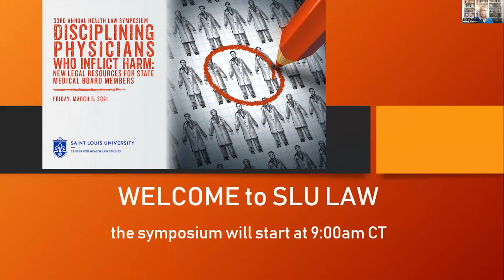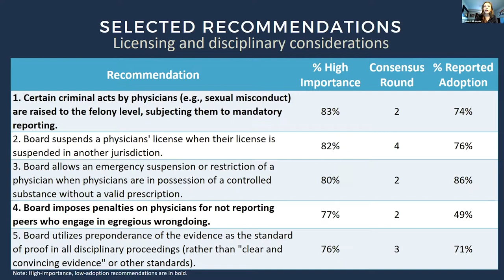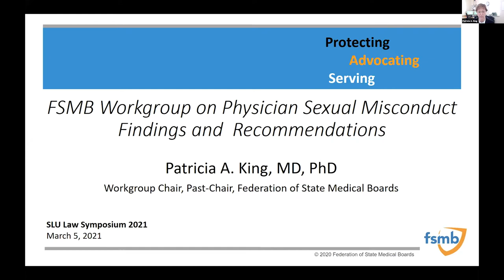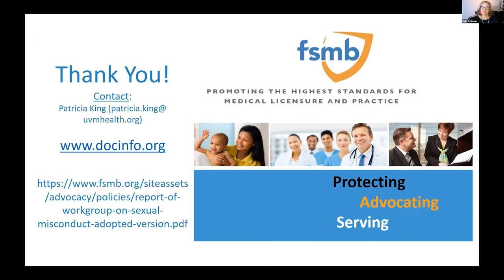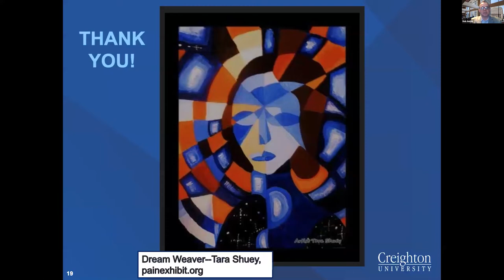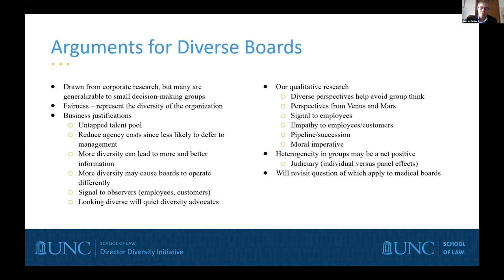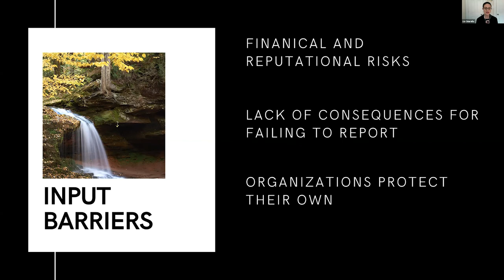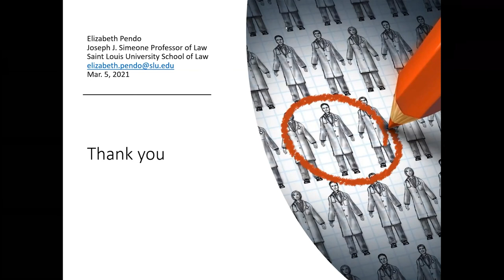Health Law Symposium 2021: 'Disciplining Physicians Who Inflict Harm'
The Saint Louis University Center for Health Law Studies held its 33rd Annual Health Law Symposium, 'Disciplining Physicians Who Inflict Harm: New Legal Resources for State Medical Board Members,' on March 5, 2021, via Zoom.